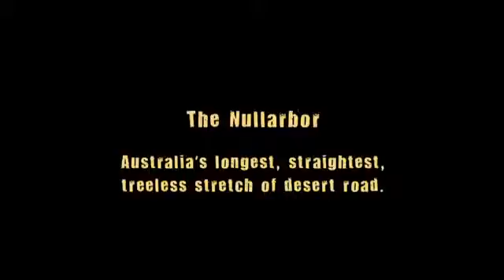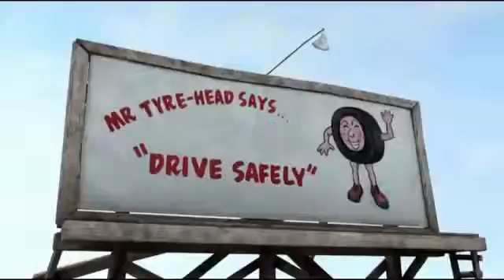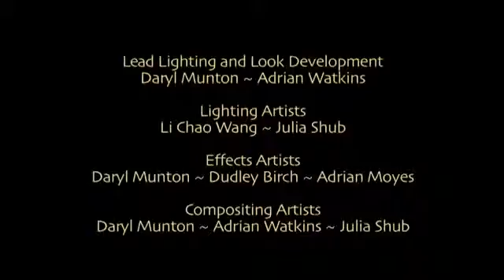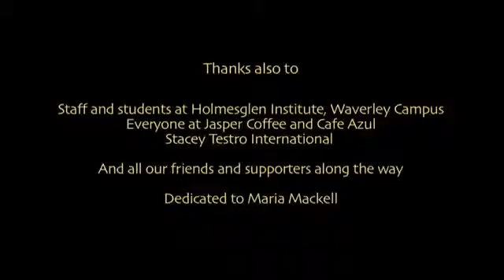Most Funny || Cartoon Ever